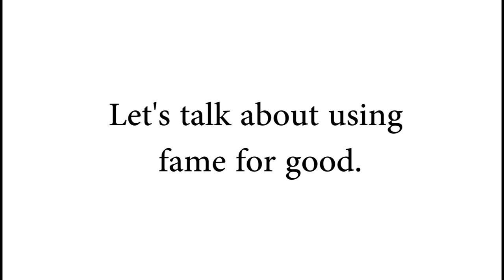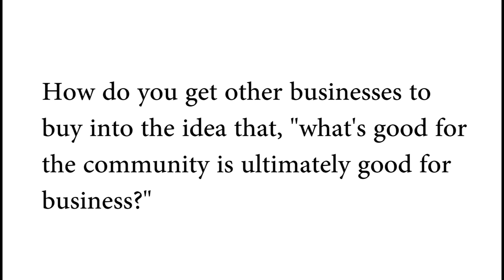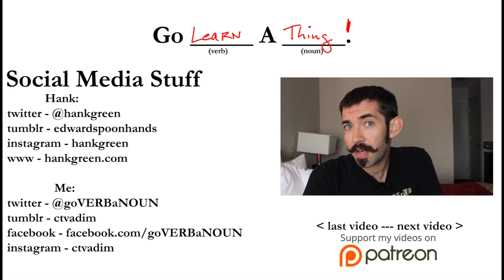[Pt 1] Hank Green // Crash Course, SciShow